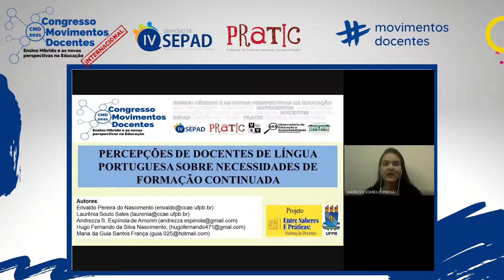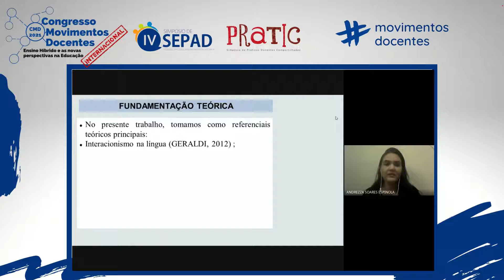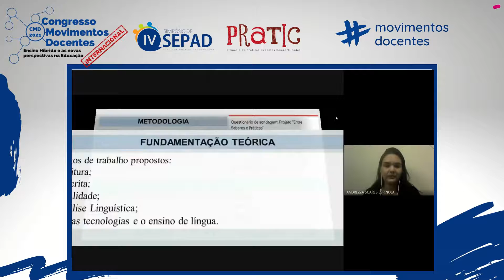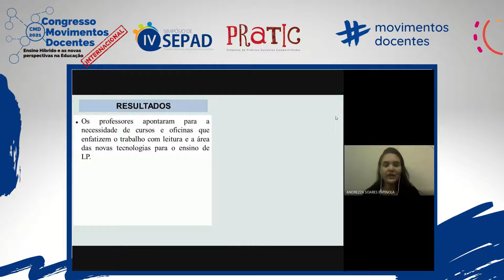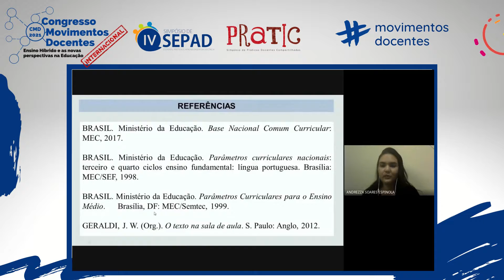PERCEPÇÕES DE DOCENTES DE LÍNGUA PORTUGUESA SOBRE NECESSIDADES DE FORMAÇÃO CONTINUADA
Título do trabalho: PERCEPÇÕES DE DOCENTES DE LÍNGUA PORTUGUESA SOBRE NECESSIDADES DE FORMAÇÃO CONTINUADA
Autores: Erivaldo Pereira do Nascimento; Laurênia Souto Sales; Andrezza Soares Espínola de Amorim; Hugo Fernando da Silva Nascimento ; Maria da Guia Santos França